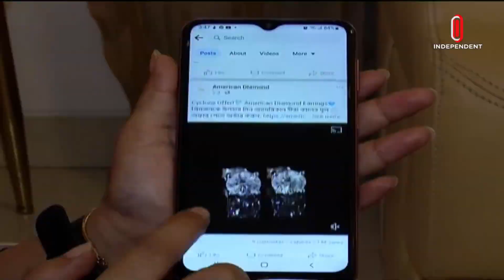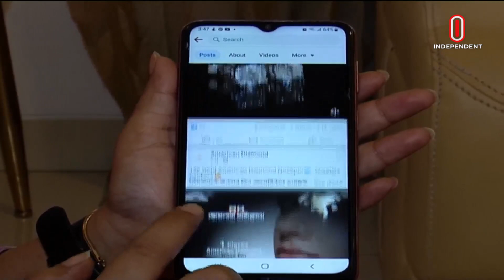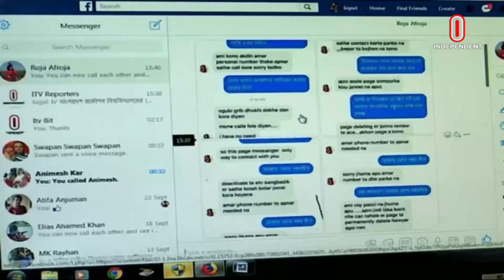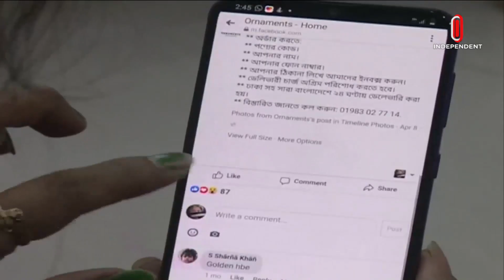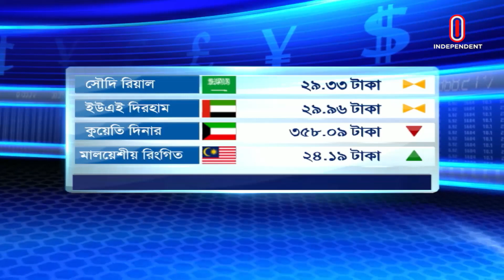অর্থনীতি সারাদিন || Orthoniti Saradin || 07August || Independent tv